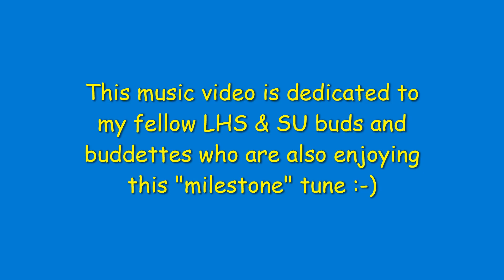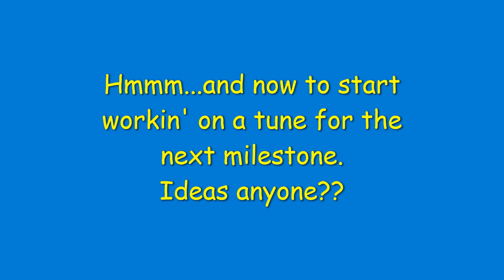When I'm Sixty Four (Cover of Beatles milestone tune)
Here's my cover of a "milestone" Beatles tune (and a catchy tune at that).

I own no rights to this song, I play it for my personal music development and the benefit of my friends and family...and Mr. Kite, too :-)